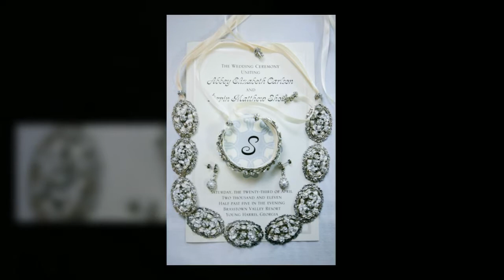Brasstown Valley Resort Wedding & Reception Video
Wedding photos by Columbia, SC, wedding photographer Jeff Blake.

Abbey and Devin held their beautiful wedding and reception at Brasstown Valley Resort in Young Harris, Georgia.